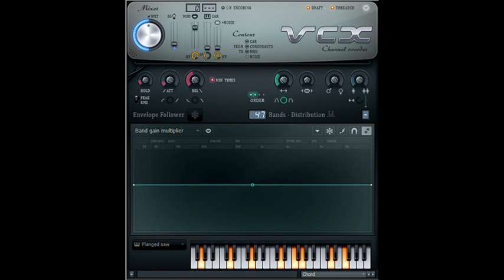How to Make CayoPericoFlangedSawChorded